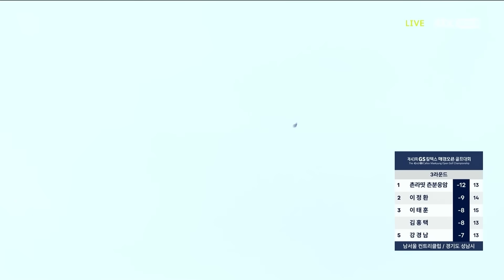[국내메이저] 드라이버에 울고 웃었던 김홍택 주요장면 l 제43회 GS칼텍스 매경오픈 3R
최고를 만나다. 골프의 완성 PGA투어  꿈의 무대 LPGA